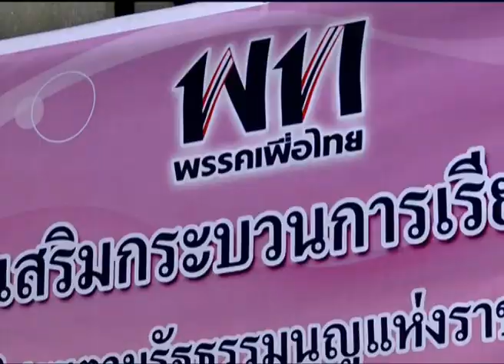14-4-57 ประชาคมเสื้อแดง